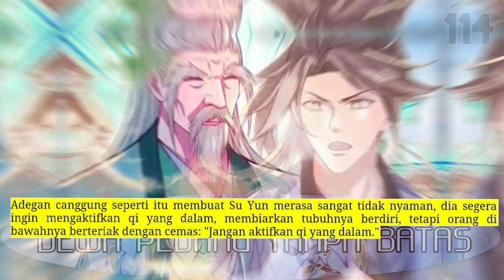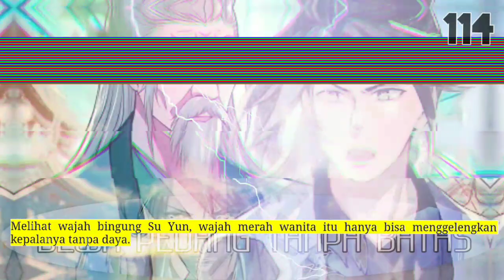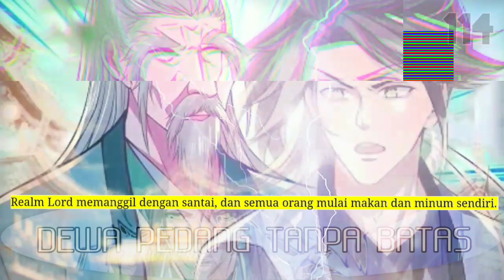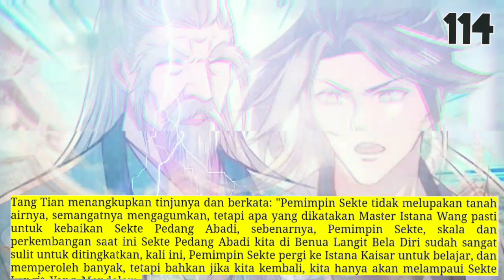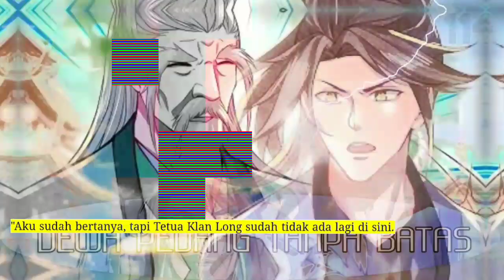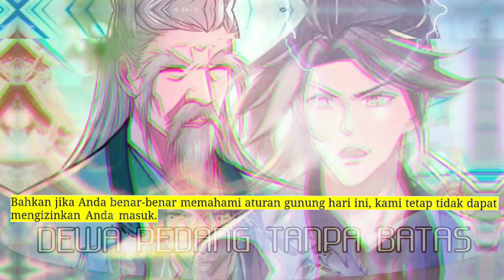Dewa Pedang Tanpa Batas season 114